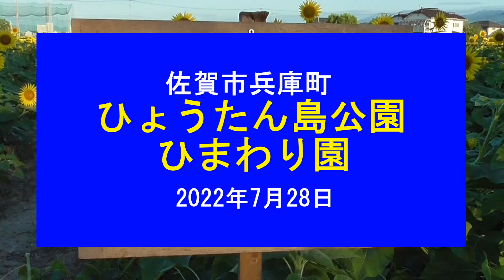ひょうたん島公園のひまわり園2022年